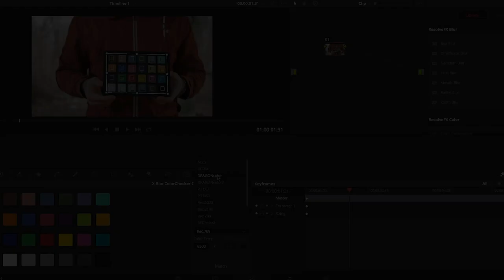Goran Majlat /// Snimanje spotova VNO1